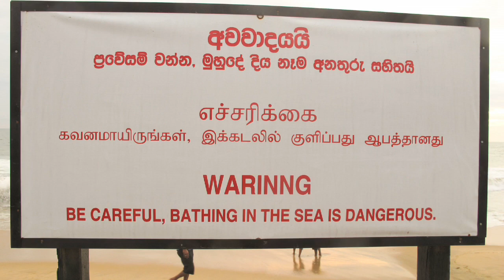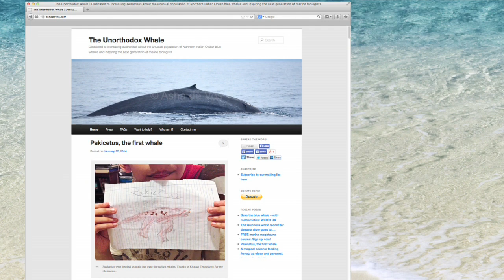An unorthodox life: Asha de Vos at TEDxMonterey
Shattering the traditional mold for "serious" scientists, Asha de Vos, is a charismatic marine biologist who is determined to broaden the scope of consciousness about the natural world by talking about her research in a language anyone can understand. As a female scientist from the developing world, Asha's unusual career is fueled by curiosity and her passion for researching another "unorthodox species" - the blue whales of Sri Lanka. In her ocean-inspired TEDxMonterey talk, Asha de Vos shares the origins of her powerful affinity for the natural world which has led her to new discoveries and international research on the largest mammals in the world. Armed with degrees from the Universities of St. Andrews, Oxford and Western Australia Asha founded The Sri Lankan Blue Whale Project, the first long-term study on an unusual population of blue whales within the Northern Indian Ocean. She has played a pivotal role in conducting research, introducing and creating awareness about this unusual population -- that she calls 'The Unorthodox Whales' -- and is currently a TED Senior Fellow and Duke University Global Fellow in Marine Conservation.